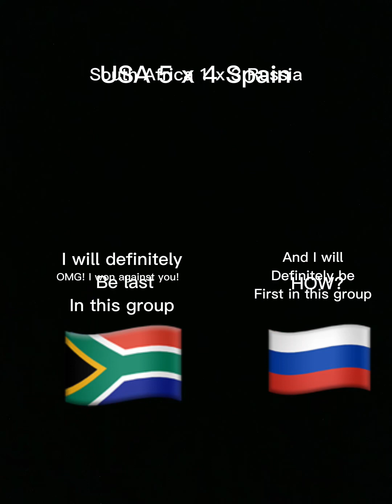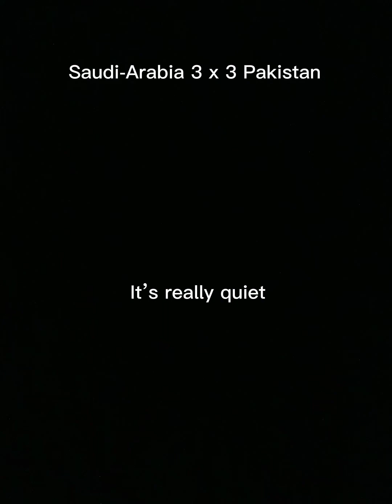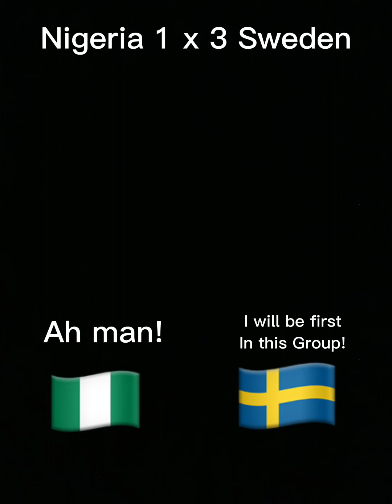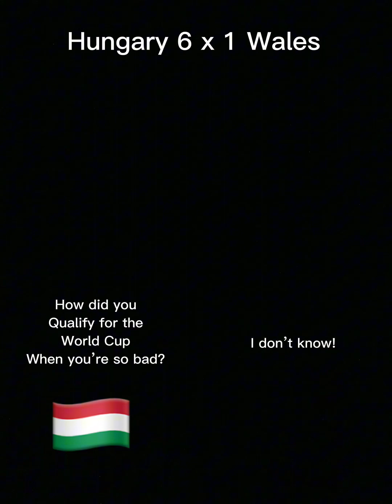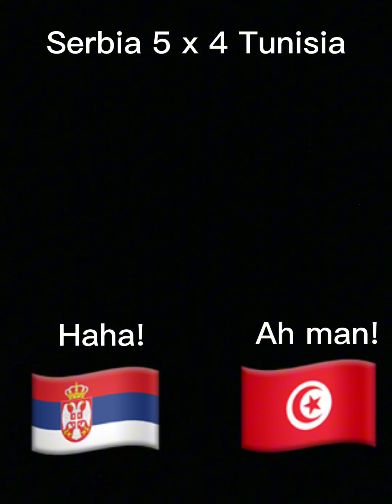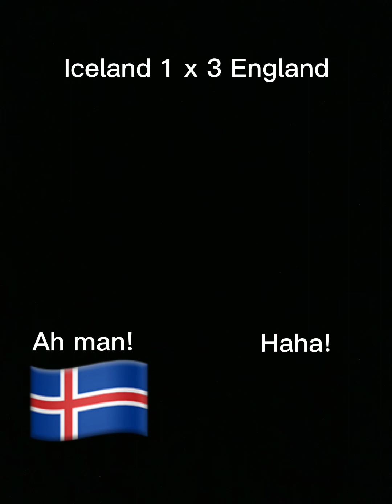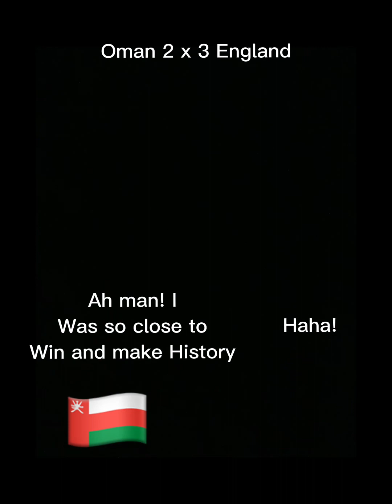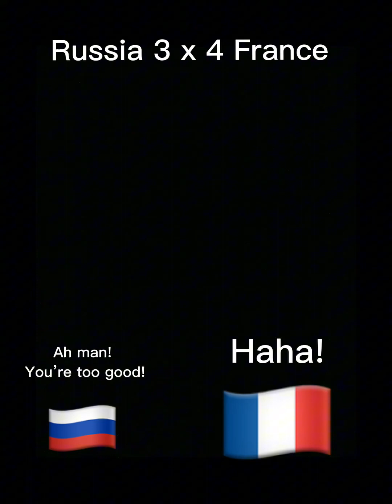The 2026 FIFA World Cup in USA/Canada and Mexico Simulated